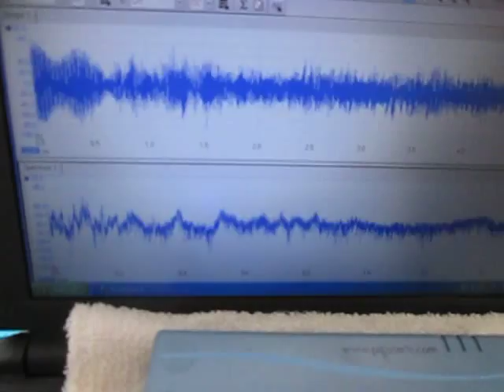超音波洗浄器による‹メガヘルツの超音波洗浄›技術 ultrasonic-labo